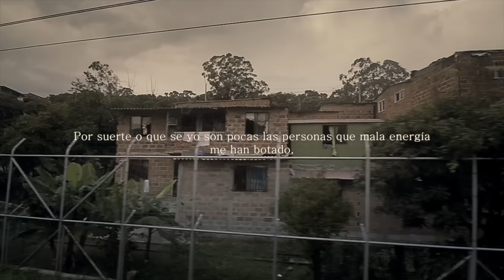PINTURA, YOKY BARRIOS CON MICHAEL CASTELLANOS Y JUAN PABLO BARRAGÁN.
TRACK  INCLUIDO EN EL  NUEVO EP DE YOKY  BARRIOS "FIGURA PUBLICA EP" ACOMPAÑADO DE MICHAEL CASTELLANOS
BEAT POR  ASV RECORDS
ARREGLOS,MEZCLA  Y MASTER POR  HABEATAT MUSIC
VIDEO PRODUCIDO Y  DIRIGIDO POR ORO
PRODUCION GENERAL POR SPECTRAL ENTER Y  JUAN PABLO BARRAGAN